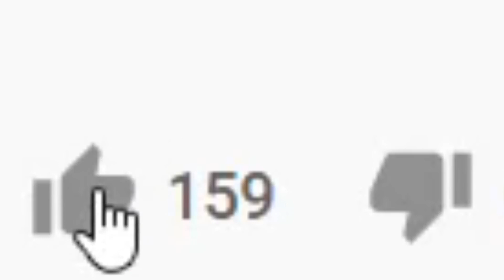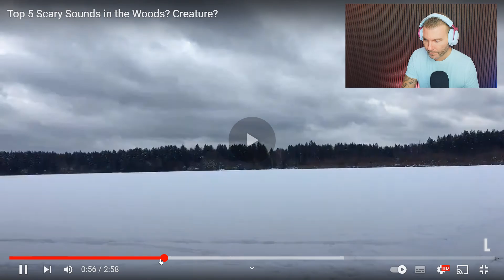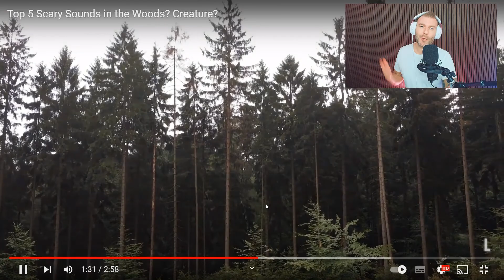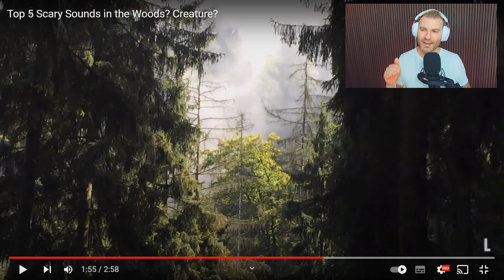Top 5 MEST UHYGGELIGE Lyde Fra Skoven 😱😱😱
LIKE for hulan - ellers sladrer jeg til min mor... Og hende ønsker du ikke gøre dig uvenner med!

🔥 SOCIALE MEDIER! 🔥

🔑 SUPPORT-A-CREATOR! 🔑